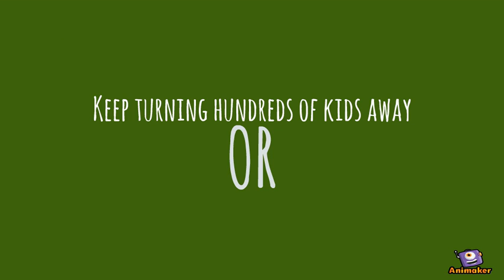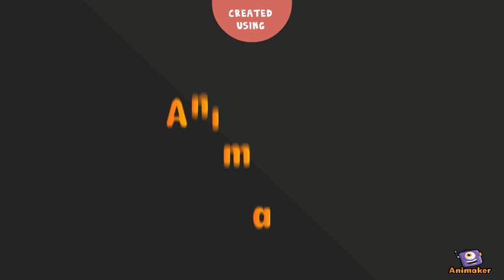Here We Grow - Boys & Girls Club of Cabarrus County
Animated Video created using Animaker A Capital Campaign for the Boys & Girls Club of Cabarrus County